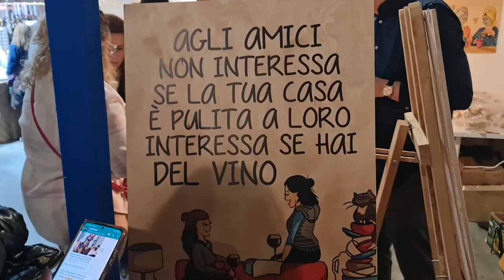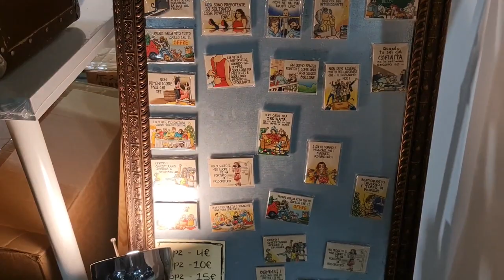2022 12 04 ore 14 42 53 Rho 19 (26° edizione ARTIGIANO IN FIERA 2022)